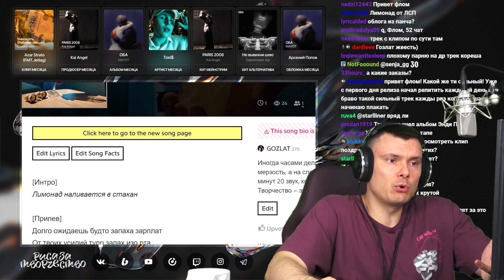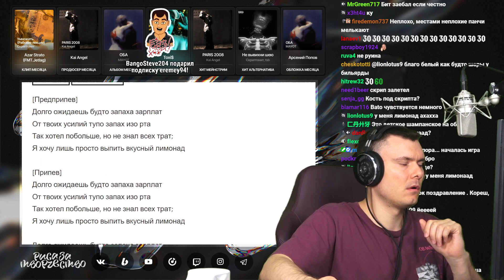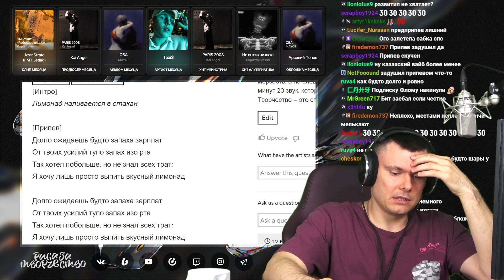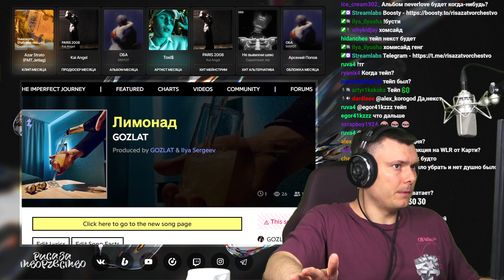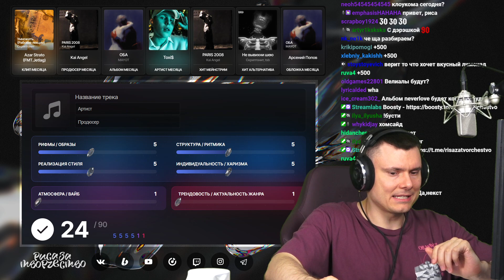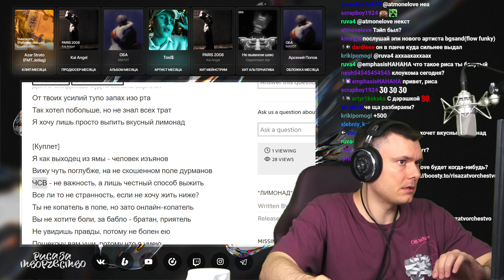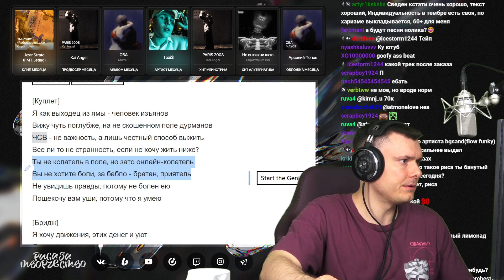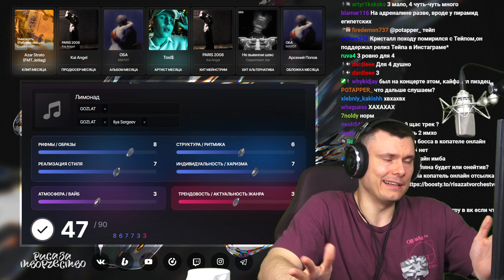GOZLAT - Лимонад | Реакция и разбор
Разбор трека GOZLAT - Лимонад от "Риса за Творчество" (Реакция)